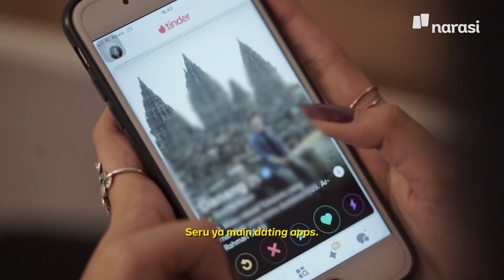Ketika Mesin Menentukan Jodoh Lo (Official Trailer) | Namanya Juga Lyfe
Banyak yang merasa nggak pede dengan diri sendiri lalu join di dating apps. Secara tidak sadar, tingkat kepercayaan diri mereka bisa meningkat.

Bareng @jihanfh yang akan ngobrol banyak dengan narasumber kenapa tingkat kepercayaan diri mereka bisa meningkat setelah gabung ke dalam aplikasi kencan online? Selengkapnya di YouTube Narasi atau klik | NamanyaJugaLyfe

(Narasi)